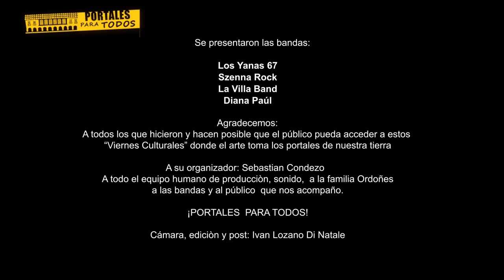La Villa Band /Szenna Rock/ Los Yanas 67/ Diana Paúl / Covers en PORTALES PARA TODOS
Ahora todos los viernes son Viernes Culturales en Huancavelica, este es un  pequeño resumen de las casi 5 horas que se vivieron el 4 de abril del 2015, en una fecha especial por Semana Santa.